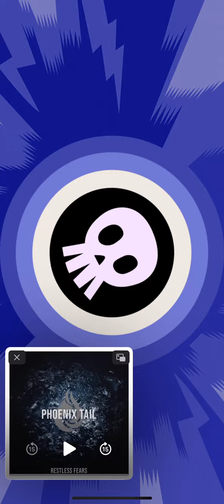Defeating Gorilla Grodd with 3 Beast Figs + Gorilla Grodd And The Riddler Fig Unlocked